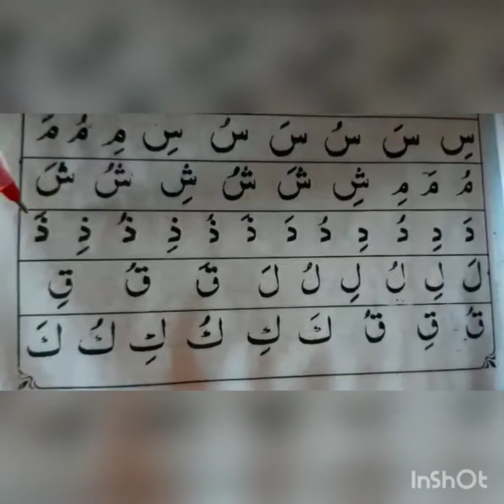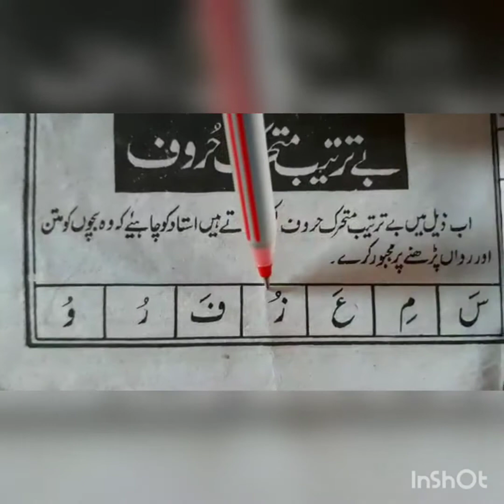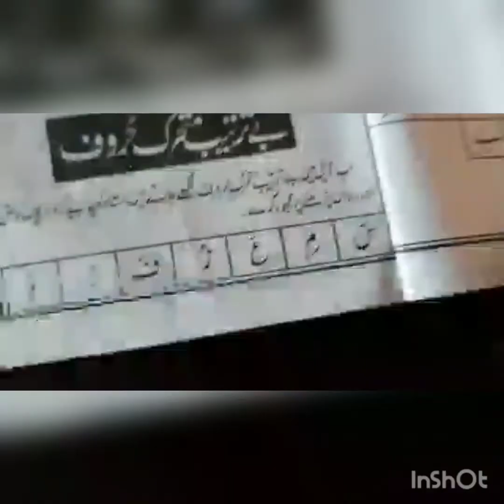2nd Std Islamiyat